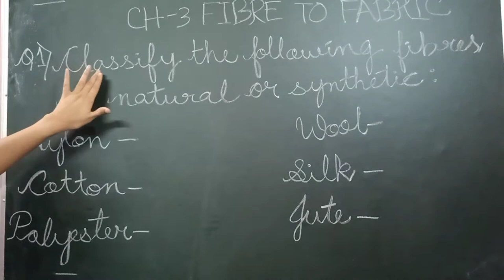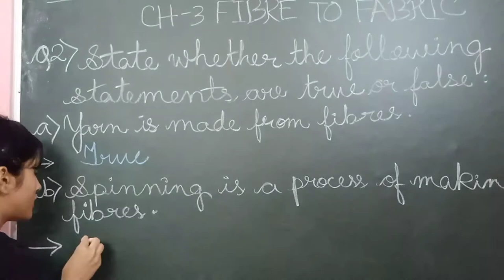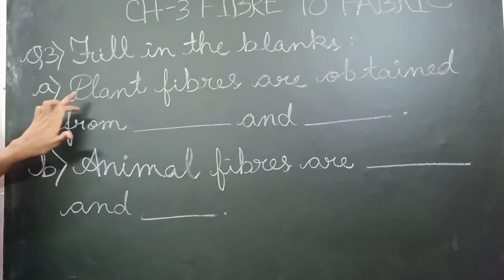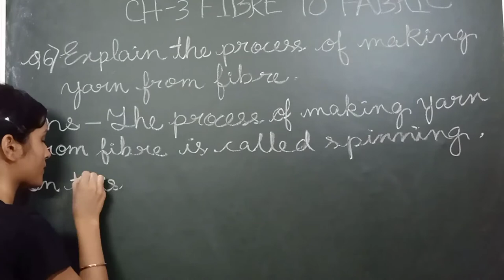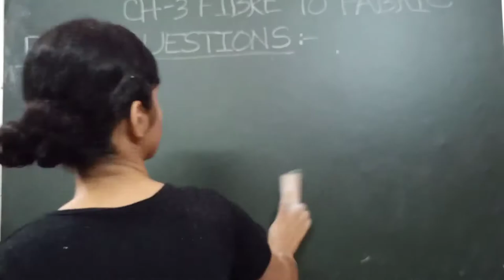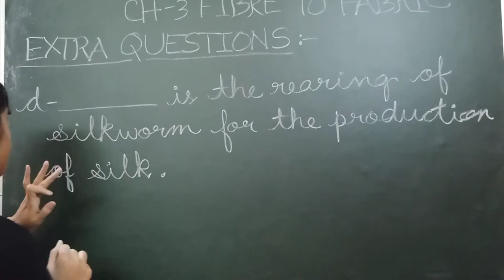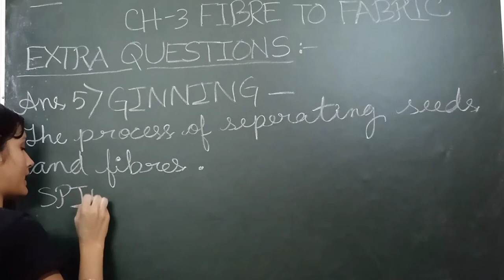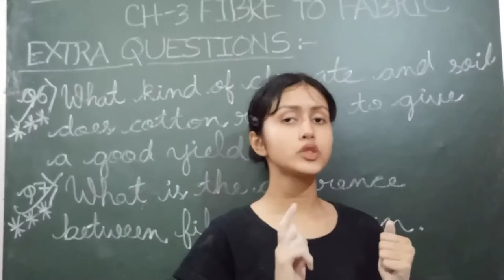Class-6 NCERT| Science(Chemistry)|Ch-3 Fibre to Fabric| Part-3| By Nilakshi